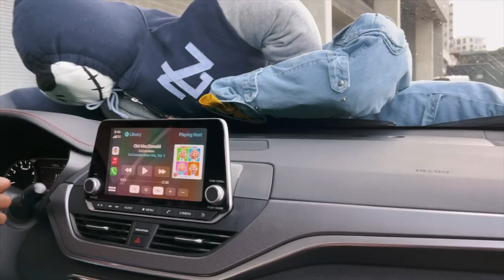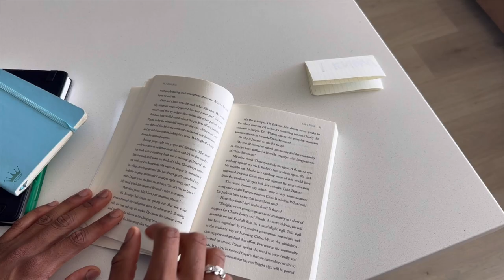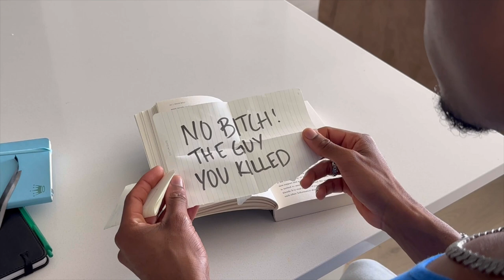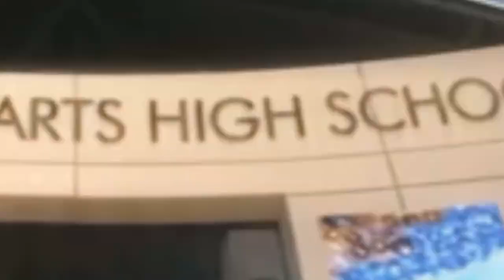SCARY MOVIE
AYYY YAWLLLL!!  HAAPPPY FIRST WEEK OF OCTOBERRR😌🎃 Whew! When I tell yawl, ive been filming for WEEEKS regarding this lil short film😭 But Im glad I was finally able to show you guys because this has ALWAYS been one of my favorite parodies😭.
ALSO, let me know in the comments sections below if you knew the reference IMMEDIATELY or… you just GENUINELY enjoyed ittt❤️ Thank you guys for all the support and i will be BACKKK! BOO!